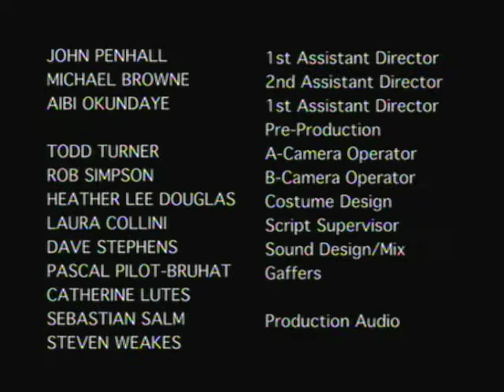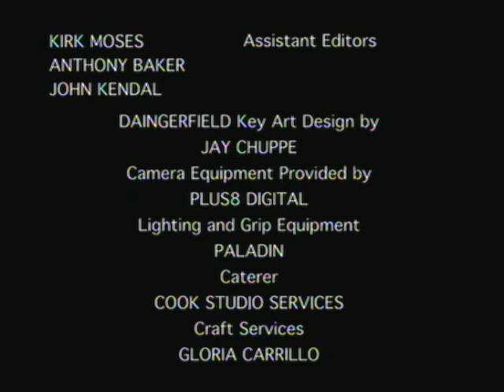Daingerfield - Pilot Episode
'Daingerfield' is a smart and hip half-hour comedy television series about an actor named Michael Daingerfield who is much more famous for his roles off screen than on.